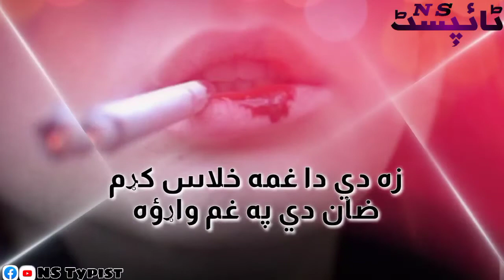Wa_Grana_Chey_Pa_Qismat_K_Ba_Da_Cha_Yam_🎵_Pa_Zaro_Pa_Menatono_✅_Mahnoor_Khan_2022_Super_Hit_Tapey_❤️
👉🏻 NS Typist 👈